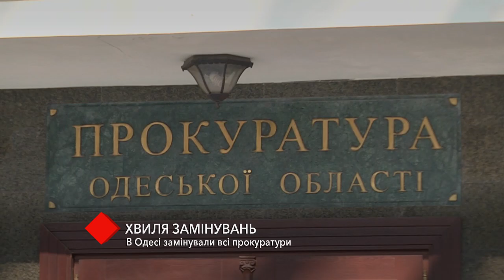В Одессе заминировали все прокуратуры